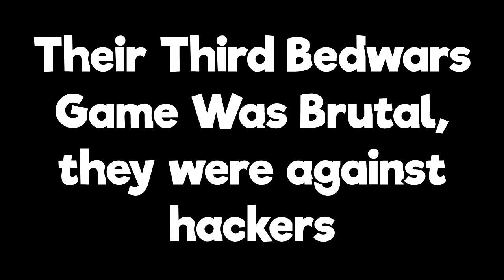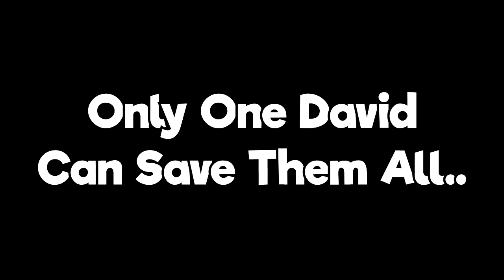DAVIDCORE SEASON 2 | 200 Subscriber Special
Thank you, everyone, for the 200 Subscribers, really means a lot, hyped to bring you guys Minecraft #2 sometime in the future